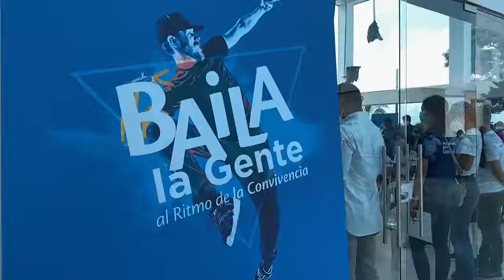Programa BailaLaGente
Jóvenes los invito a acercarse, hasta mañana, a los Centros de Desarrollo y Liderazgo Juvenil de los municipios en los que lanzamos nuestro programa BailaLaGente, una iniciativa para potenciar sus talentos con el baile. Mujer bailandoHombre bailando